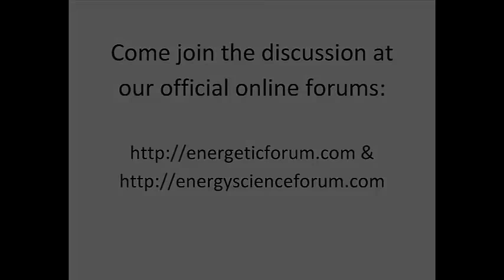2015 Energy Science & Technology Conference Panel Discussion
Panel Discussion with speakers from the 2015 Energy Science & Technology Conference moderated by Jeane Manning